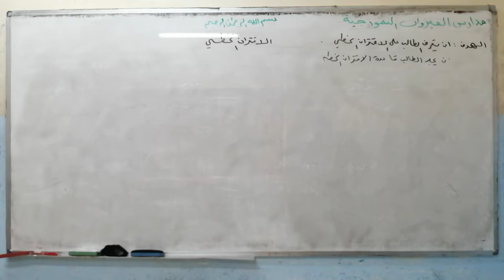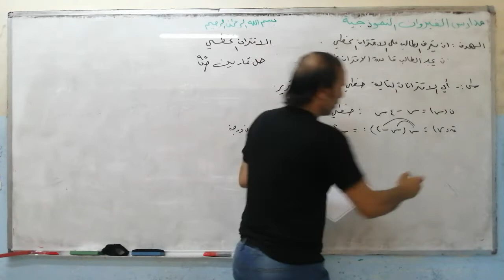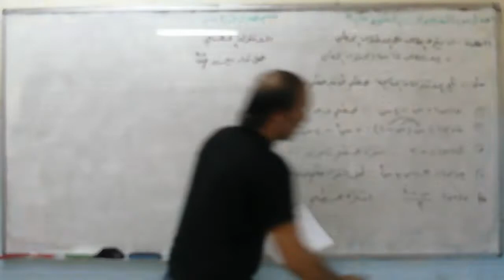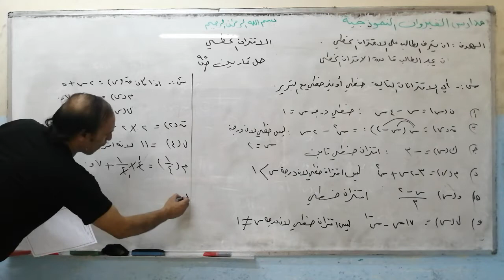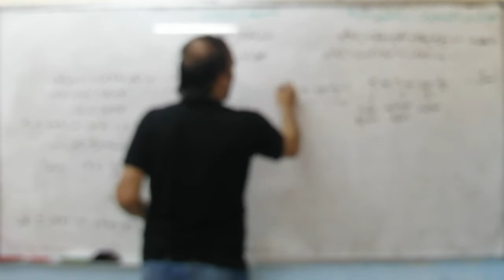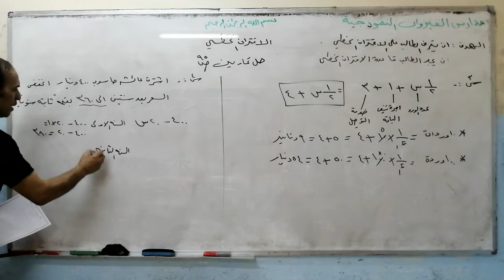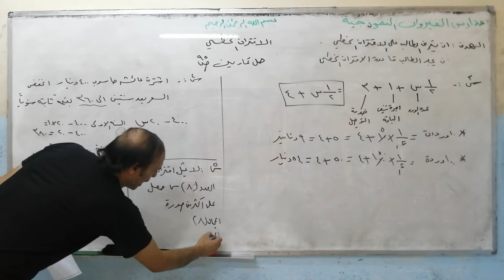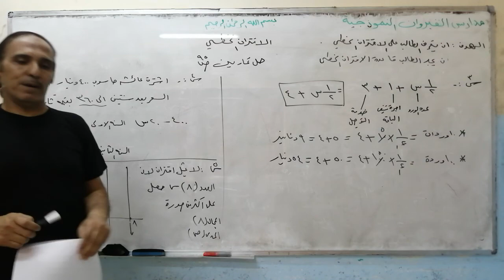رياصيات الصف الثامن حل تمارين ومسائل درس الاقتران الخطي